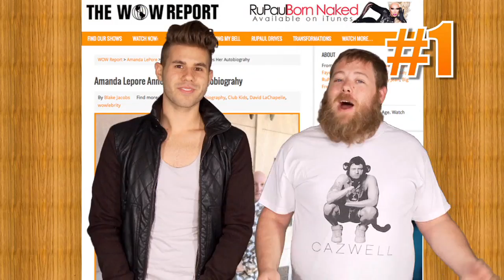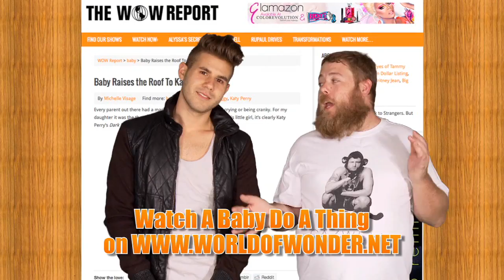WOWPresents The Weekly WOW Report - Amanda Lepore, Lindsay Lohan, Adore Delano, Ts Madison, & more!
On this episode of WOWPresents The WOW Report, Adam Asea and Blake Jacobs talk about Amanda Lepore, Lindsay Lohan, Adore Delano, that baby who loves Katy Perry, Genderosity, and Wait A Minute with Ts Madison!
New episodes of WOWPresents The WOW Report every Friday on WOWPresents!

Follow Adam Asea on Twitter & Instagram: @AdamAsea
Follow Blake Jacobs on Twitter & Instagram: @BlakeJakobs